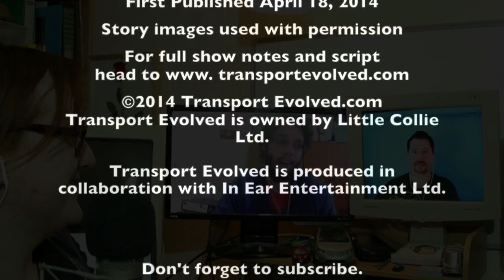Transport Evolved Electric Car Panel Show, April 18, 2014: Bye Bye Bar, Ep.196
On today's Transport Evolved: EV sales are doubling year on year, Elon and Johnny get done for speeding, and Nikki's LEAF loses it's first capacity bar.

These stories and more, on today's Transport Evolved, with Nikki Gordon-Bloomfield, Mark Chatterley and Ben Nelson